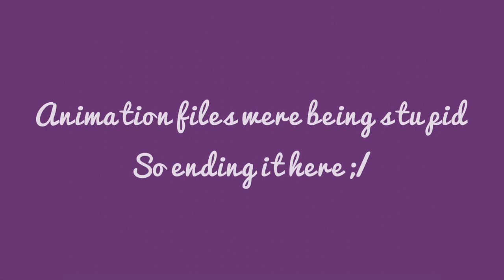Evil - Melanie Martinez OC Animatic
Backstory thingy

Gwen originally trusted Aisling to make choices for her and once she realized how dangerous Aisling was and how their relationship was actually pretty abusive she decides to cut Aisling off. Aisling however struggles to get it through her thick skull that her behavior was wrong and attempts to gaslight Gwen into believing she was in the wrong for not listening to her, saying crap along the lines of like “ if you did what I asked you would’ve never gotten hurt, so this is your fault and you should be apologizing to me! “ Gwen eventually gets to a point of “ you can call me awful for that, I could care less. I just hope you get your karma for how shitty you were towards me even if you don’t understand that what you did was wrong. “